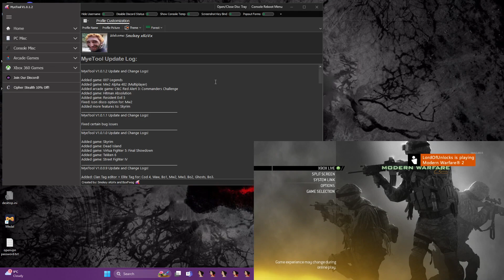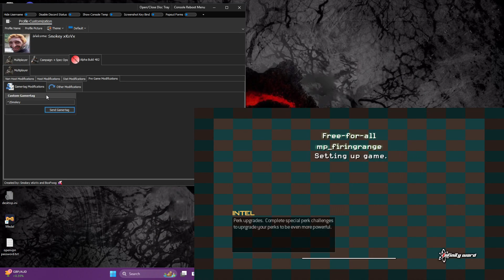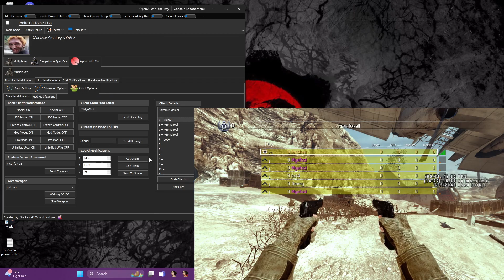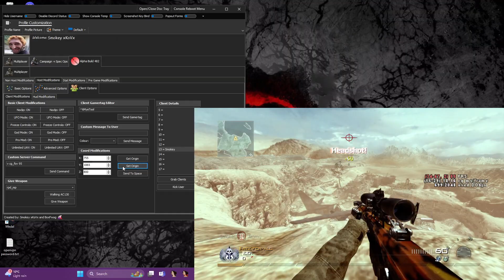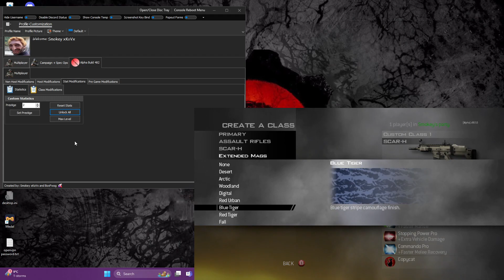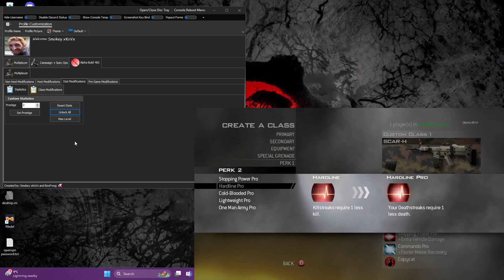MyeTool V1.0.1.2 Update! MW2 Alpha Showcase! (Infectable Mod Menu!) (Client Options! + More!)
Yo guys!

This is a little showcase of what ive been adding to the new update of MyeTool which will be coming out this Friday!

I've noticed that there hasn't really been anything for the alpha build of MW2, so it gave me the idea to add a few things for it inside MyeTool.
There's a bunch of cool things that you can give to people in your game, one of them being the xKoVx V8.5 from WAW which will allow them to use noclip and all the other cool things when not host (like waw).

Due to xKoVx V8.5 being converted to mw2 and certain things being different on both games, there will be a couple of things that will not work, but i will obviously update it over time and maybe add some more options if enough people want that.

With MyeTool as well, you can also unlock everything (that is unlockable) and see all of the hidden titles, emblems. killstreaks too which is also cool.
The same with playing shipment and firing range.

Hopefully yall have fun with this new update and the other games/features that are coming!